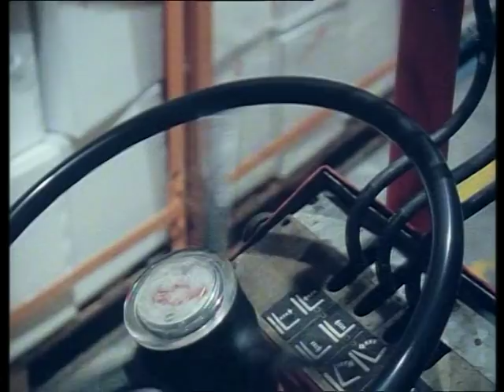londons burning cold store rescue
cold store rescue